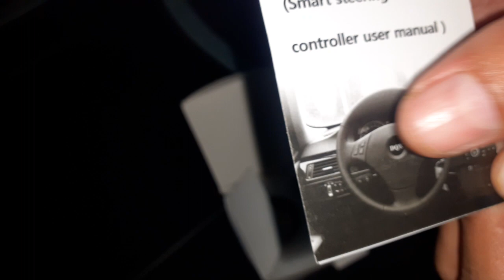Car Steering Wheel Controller Wireless Universal Control PLEASE LIKE SUBSCRIBE CHANNEL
Full-featured, useful and convenient to use. Applicable to most of the market with direction control function of DVD navigation.

Wireless and no need to disassemble the steering wheel.

More safe for driving. 10m effective transmission distance.

Long press is required for the any key to activate the Bluetooth.